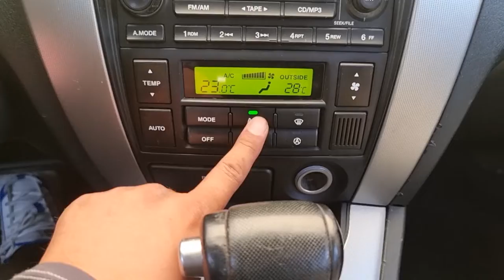2006 Hyundai Tucson used car export (6U377281) carwara, 카와라 투싼 수출